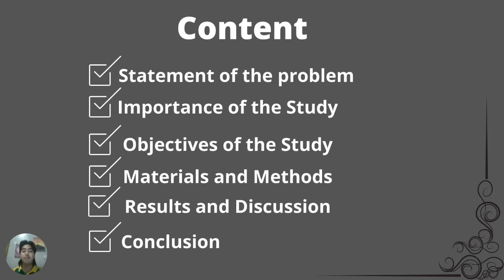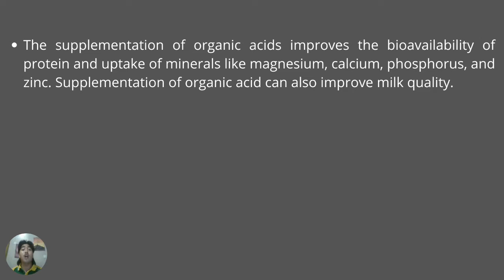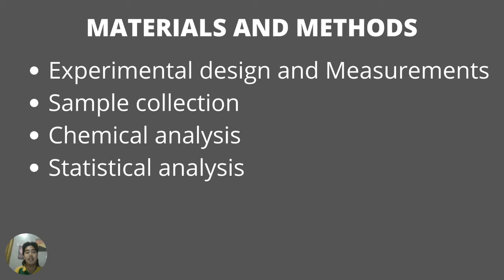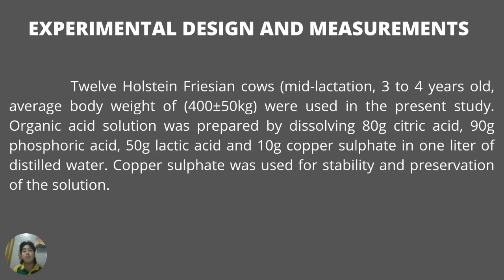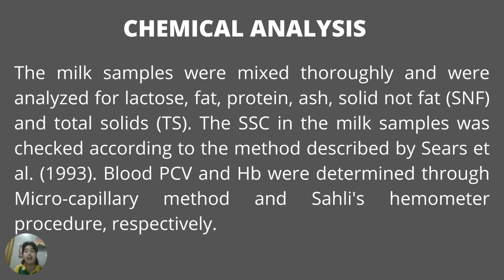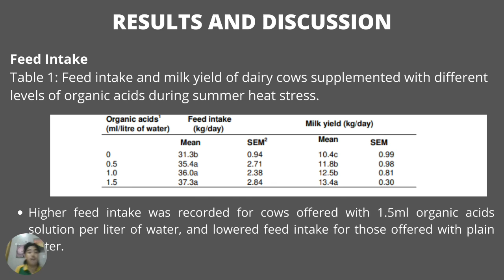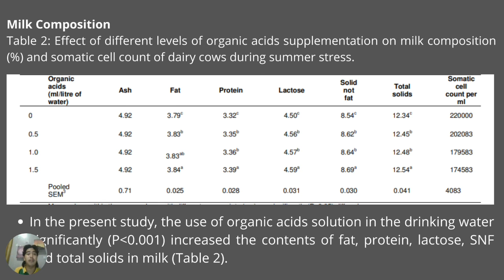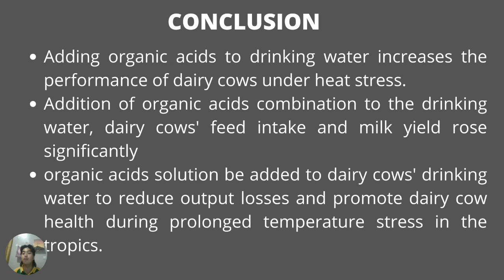DELA CRUZ, JULIUS E SEMINAR 1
this video is a requirement in one of my courses, AGRIC 3398 A